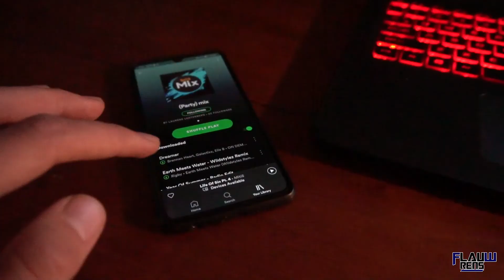Year review 2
Another year passed. Could not fit all in one vid. With some older clips

Song(s):
Rigby - Earth Meets Water (Wildstylez Remix)

Shot and edited by: Laurens Legtenberg

Take care!  ◠‿◠
- Flauwrens